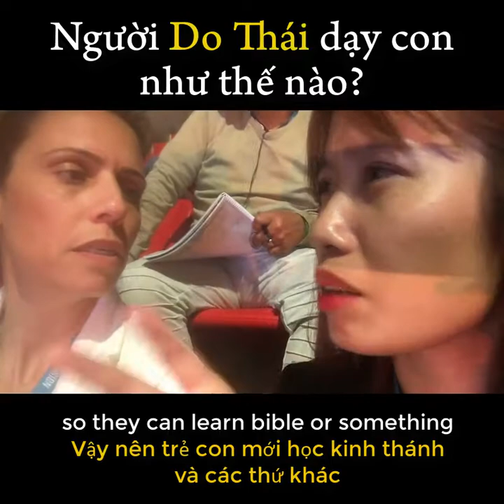Người Do Thái dạy con như thế nào? Phỏng vấn trực tiếp bằng tiếng anh với người Israel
Cách dạy con của người Do Thái có gì đặc biệt?

Người Do Thái dạy con tự lập, đọc sách từ nhỏ.

phuong phap giao duc con cua nguoi do thai
cach day con cua nguoi do thai